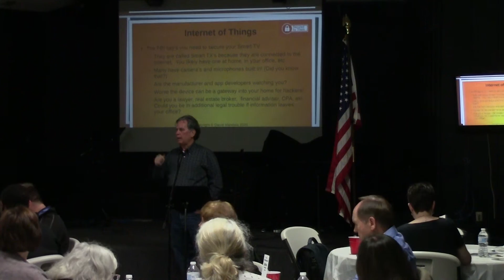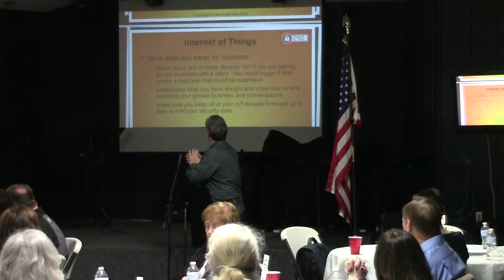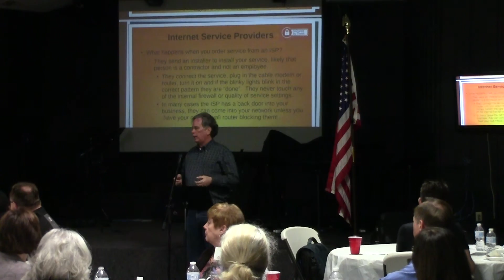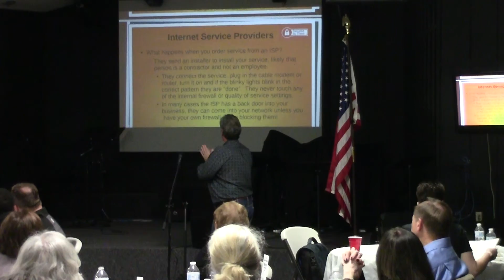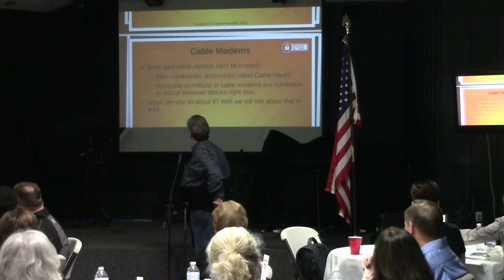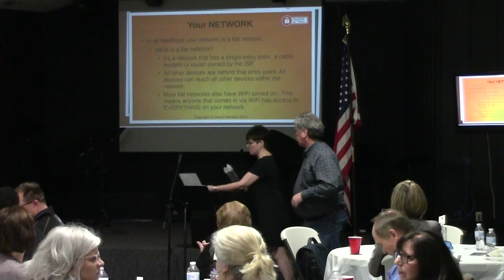20033 01 02 28 2020 Murphy Chamber Luncheon David Mandla